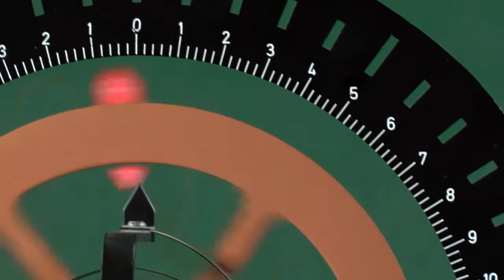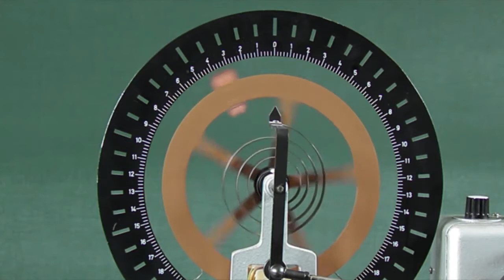Szabad rezgés II. - Free Oscillations II.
Pohl-féle torziós ingával vizsgáljunk szabad rezgést! A készülék egy csapágyazott küllős rézkorongból áll, amely spirálrugóhoz kapcsolódik. Térítsük ki a kereket nagy szöggel! Ez a kitérítés a spirálrugót csak kicsit deformálja. A rézkoronggal koncentrikusan elhelyezkedő fekete skálán a koronghoz erősített piros mutató segítségével leolvashatjuk a maximális kitérést. Megfigyelhetjük, hogy az egymást követő rezgések csillapodása csekély, az egy százalékot sem éri el.

Let’s examine free oscillations with Pohl's pendulum! The equipment is a torsion pendulum composed of a rotating copper wheel connected to a torsion spring. Let us rotate the wheel through a large angle! This rotation only slightly deforms the torsion spring. The black scale concentric to the copper wheel shows the maximum amplitude with the help of a red indicator. We can observe that the dampening of successive oscillations is very small, not even as large as one percent.